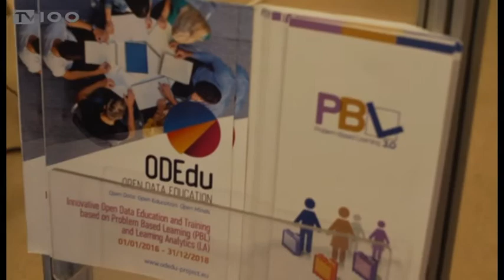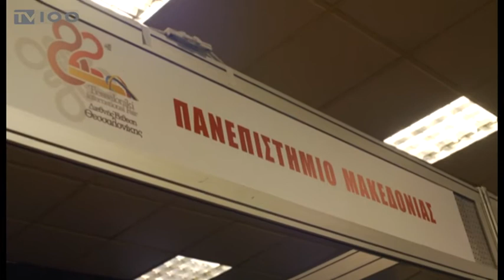ΤΟ ΠΑΝΕΠΙΣΤΗΜΙΟ ΜΑΚΕΔΟΝΙΑΣ ΣΤΗΝ 82η ΔΕΘ(TV100-150917)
Στην 82η ΔΕΘ μεταφερόμαστε στο περίπτερο του πανεπιστημίου Μακεδονίας, εκεί όπου οι ανθρωπιστικές επιστήμες συναντούν την τεχνολογία σε μια σειρά από  δράσεις που έχουν ως στόχο να προσφέρουν προσβασιμότητα σε άτομα με ειδικές ανάγκες και να αναδείξουν τα οφέλη από τη χρήση της ρομποτικής στην καθημερινότητα.
Ρεπορτάζ: Σταυρούλα Στάϊκου
Κάμερα: Σπύρος Κόπανος
Μοντάζ: Φρόσω Αστραντίνη
Μιλούν: ΘΕΟΔΩΡΟΣ ΜΑΡΤΖΟΣ(Διερμηνέας Ελληνικής Νοηματικής Γλώσσας, Ειδικός Επιστήμων και Υποψ. Διδάκτωρ τμ. Εκπαιδευτικής & Κοινωνικής Πολιτικής ΠΑΜΑΚ),
ΑΡΕΤΗ ΟΚΑΛΙΔΟΥ(Καθηγήτρια Λογοπαθολογίας και Αγωγής του Λόγου τμ. Εκπαιδευτικής & Κοινωνικής Πολιτικής ΠΑΜΑΚ),
ΙΩΑΝΝΑ ΔΑΝΔΕΛΙΑ(Δ/ντρια Εκδόσεων Πανεπ. ΜΑΚΕΔΟΝΙΑΣ),
ΝΙΚΟΣ ΦΑΧΑΤΙΔΗΣ(Καθηγητής τμ. Εκπαιδευτικής & Κοινωνικής Πολιτικής ΠΑΜΑΚ)